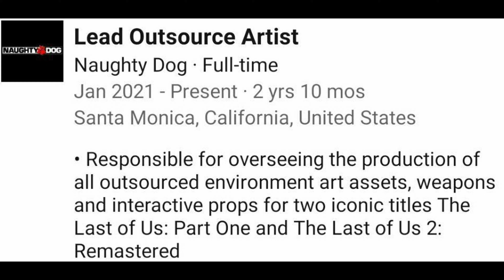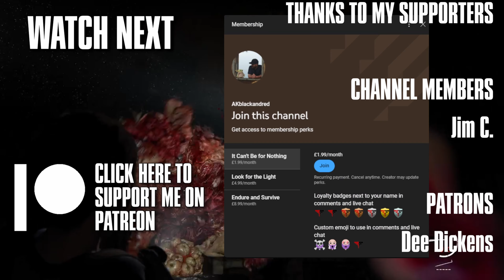The case FOR a remaster of The Last of Us Part II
With the rumours of a remaster of The Last of Us Part II becoming more and more substantial, the question being asked most is "why?" Here's my answer...